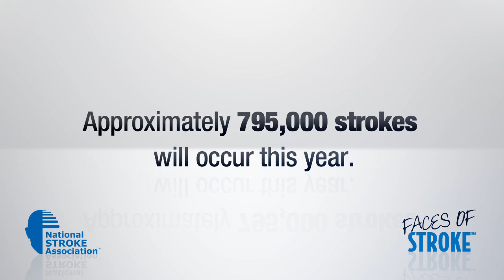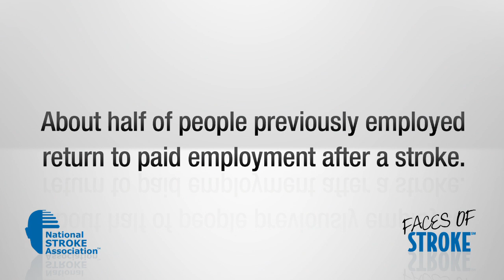Faces of Stroke Ambassador: Grant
Hear more about why Grant is a Faces of Stroke Ambassador for National Stroke Association's August 2013 stroke awareness mini-campaign about returning to work post-stroke.